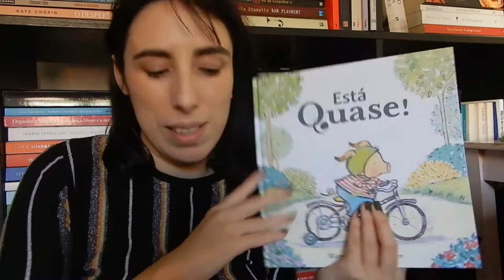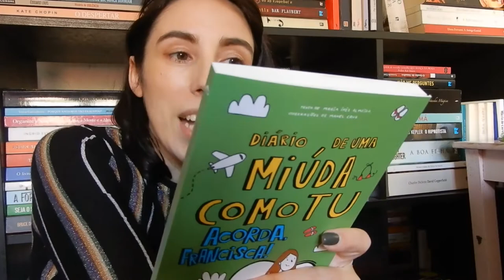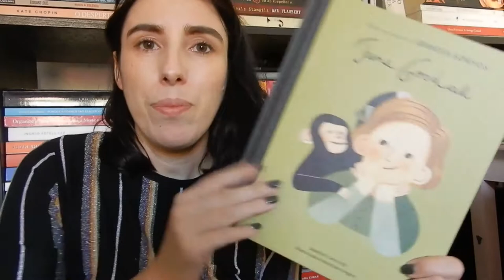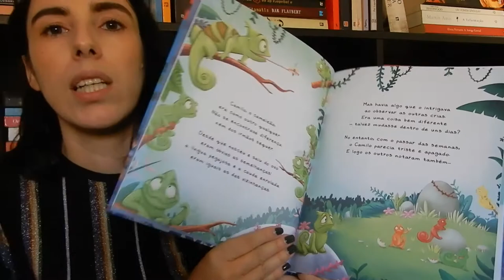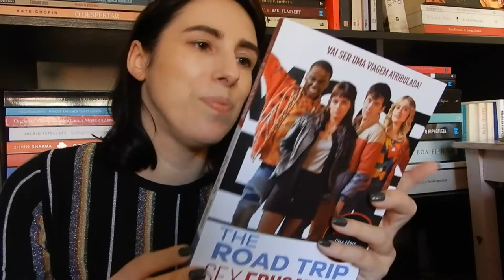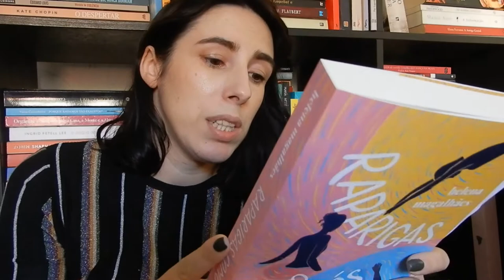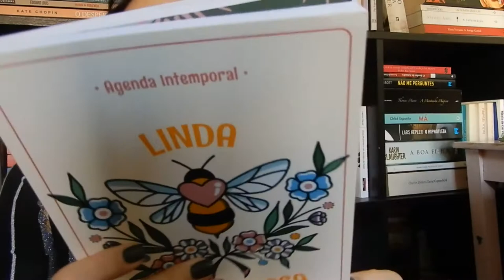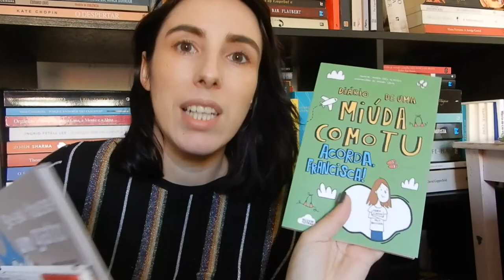sugestões de literatura infantil e juvenil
Os livros mencionados:
Está quase